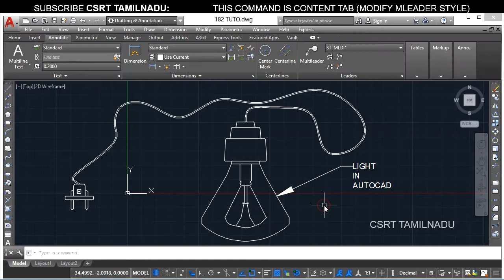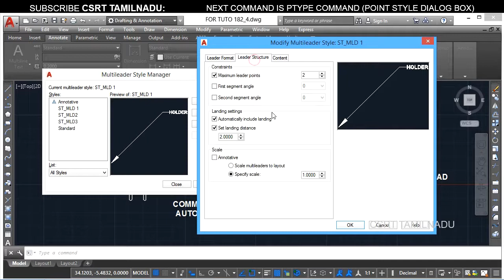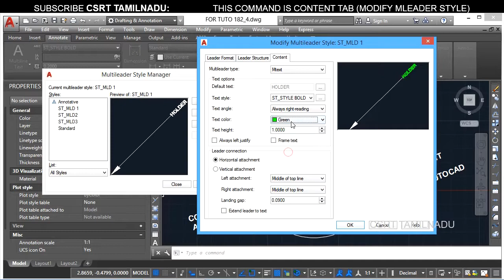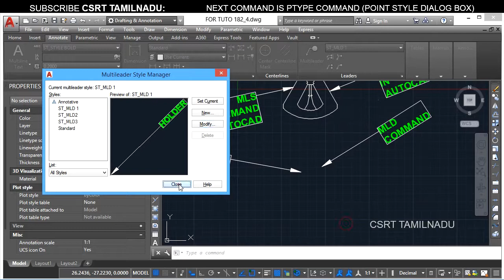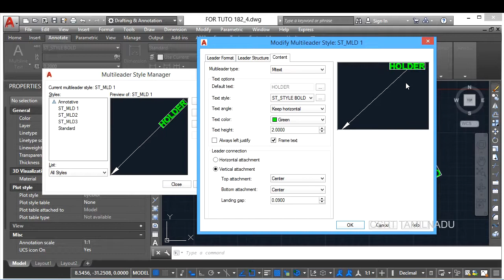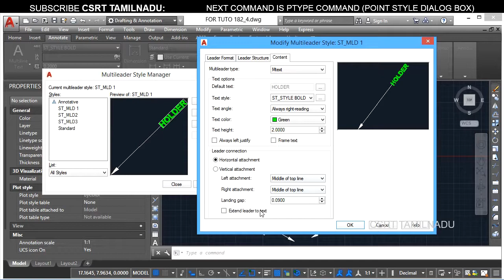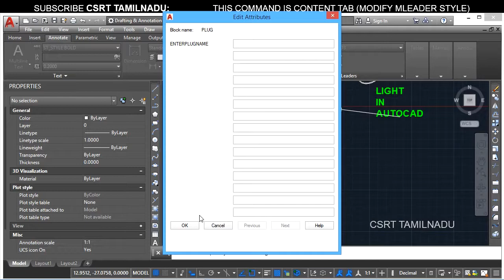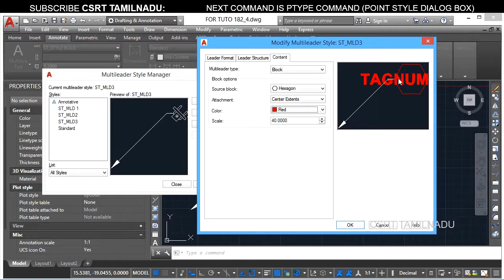182_4 (MLS) CONTENT TAB - MODIFY MULTILEADER STYLE DIALOG BOX ALL OPTIONS & ITS USES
"CONTENT TAB OF MODIFY MULTILEADER STYLE DIALOG BOX IN AUTOCAD ALL OPTIONS, MTEXT OPTIONS, BLOCK OPTION, ATTACH CUSTOM BLOCK WITH ATTRIBUTES TO MULTILEADERS.

FORMAT TOOLS:

MLEADERSTYLE COMMAND IN AUTOCAD,
MULTILEADER STYLE DIALOG BOX IN AUTOCAD,
MODIFY MULTILEADER STYLE DIALOG BOX IN AUTOCAD,
CONTENT TAB OF MODIFY MULTILEADER STYLE DIALOG BOX,
ALL OPTIONS OF CONTENT TAB IN MODIFY MULTILEADER STYLE DIALOG BOX,
TEXT OPTIONS SECTION IN CONTENT TAB IN MODIFY MULTILEADER STYLE DIALOG BOX,
LEADER CONNECTION SECTION IN CONTENT TAB IN MODIFY MULTILEADER STYLE DIALOG BOX,
BLOCK OPTIONS SECTION IN CONTENT TAB OF MODIFY MULTILEADER STYLE DIALOG BOX,
DEFAULT TEXT OPTION IN CONTENT TAB IN MODIFY MULTILEADER STYLE DIALOG BOX,
TEXT STYLE OPTION IN CONTENT TAB IN MODIFY MULTILEADER STYLE DIALOG BOX,
TEXT ANGLE OPTION IN CONTENT TAB IN MODIFY MULTILEADER STYLE DIALOG BOX,
TEXT COLOR OPTION IN CONTENT TAB IN MODIFY MULTILEADER STYLE DIALOG BOX,
TEX HEIGHT OPTION IN CONTENT TAB IN MODIFY MULTILEADER STYLE DIALOG BOX,
ALWAYS LEFT JUSTIFY OPTION IN CONTENT TAB IN MODIFY MULTILEADER STYLE DIALOG BOX,
FRAME TEXT OPTION IN CONTENT TAB IN MODIFY MULTILEADER STYLE DIALOG BOX,
HORIZONTAL ATTACHMENT OPTION IN CONTENT TAB IN MODIFY MULTILEADER STYLE DIALOG BOX,
VERTICAL ATTACHMENT OPTION IN CONTENT TAB IN MODIFY MULTILEADER STYLE DIALOG BOX,
LEFT ATTACHMENT OPTION IN CONTENT TAB IN MODIFY MULTILEADER STYLE DIALOG BOX,
RIGHT ATTCHMENT OPTION IN CONTENT TAB IN MODIFY MULTILEADER STYLE DIALOG BOX,
TOP ATTACHMENT OPTION IN CONTENT TAB IN MODIFY MULTILEADER STYLE DIALOG BOX,
BOTTOM ATTACHMENT OPTION IN CONTENT TAB IN MODIFY MULTILEADER STYLE DIALOG BOX,
LANDING GAP OPTION IN CONTENT TAB IN MODIFY MULTILEADER STYLE DIALOG BOX,
SOURCE BLOCK OPTION IN CONTENT TAB IN MODIFY MULTILEADER STYLE DIALOG BOX,
ATTACHMENT OPTION IN CONTENT TAB IN MODIFY MULTILEADER STYLE DIALOG BOX,
COLOR OPTION IN CONTENT TAB IN MODIFY MULTILEADER STYLE DIALOG BOX,
SCALE OPTION IN CONTENT TAB IN MODIFY MULTILEADER STYLE DIALOG BOX,
NONE  OPTION IN CONTENT TAB IN MODIFY MULTILEADER STYLE DIALOG BOX,
MTEXT OPTION IN CONTENT TAB IN MODIFY MULTILEADER STYLE DIALOG BOX,
BLOCK OPTION IN CONTENT TAB IN MODIFY MULTILEADER STYLE DIALOG BOX,
HOW TO SWITCH OR CHANGE FROM MTEXT TO BLOCK IN MULTILEADER,
HOW TO SWITCH OR CHANGE FROM BLOCK TO MTEXT IN MULTILEADER,
HOW TO SET DEFAULT TEXT IN MULTILEADER,
HOW TO CHANGE OR APPLY TEXT STYLE IN MULTILEADER,
HOW TO SET MULTILEADER ANGLE,
ALWAYS LEFT JUSTIFY OPTION USES,
TEXT AND LEADER ATTCHMENT SETTINGS,
LEADER AND TEXT ATTCHMENTS SETTINGS,
SET LANDING LINE TO TEXT IN MULTILEADER,
HOW TO CREATE MULTILEADER WITH BLOCK,
HOW TO CREATE MULTILEADER WITH TEXT,
HOW TO SWITCH OR CHANGE BLOCK IN MULTILEADER,
HOW TO ATTACH USER OR CUSTOM BLOCK IN MULTILEADER,
HOW TO INCREASE MULTILEADER TEXT SIZE AND BLOCK SIZE IN MULTILEADER,"